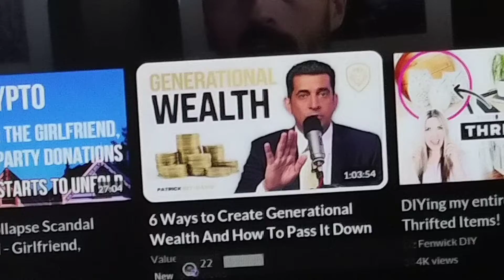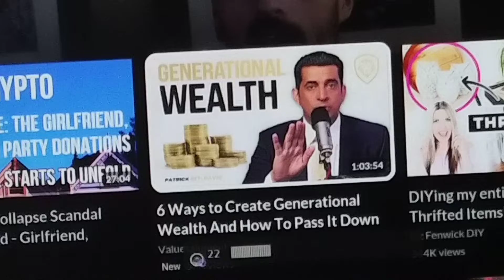family punks will blow your money